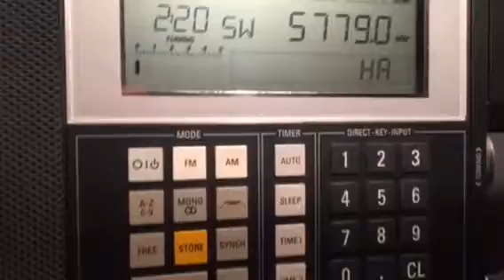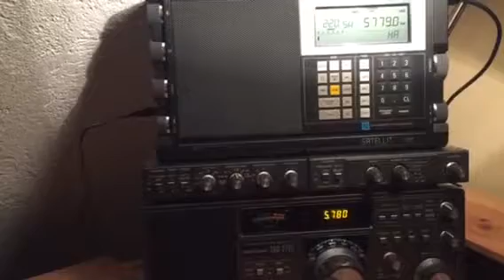Zahlensender E11 Nullmeldung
Numbertation E11, empfangen am 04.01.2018, um 17.30 UTC, mit Sommerkamp (Yaesu) FRG 7700 und Grundig Satellit 500 in Buseck Germany.